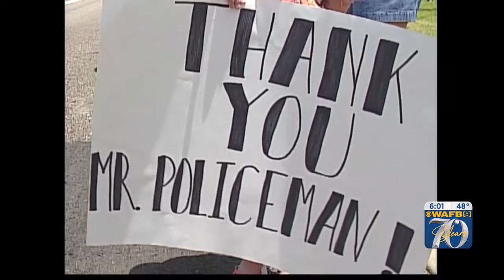‘Thank you, Mr. Policeman’: Little girl honors fallen hero, continues his legacy as her purpose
It’s a big day for Madalynn Jarreau. She’s one of the newest deputies for the East Baton Rouge Parish Sheriff’s Department.